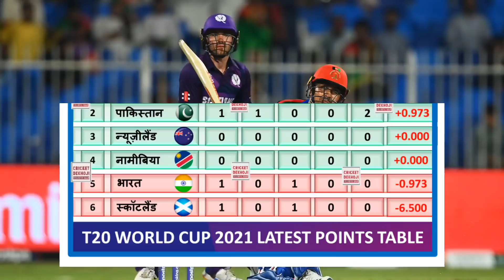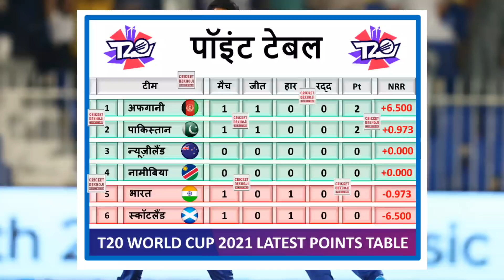AFG के जीत के बाद T20WC के Points Table में बड़ा बदलाव, PAK को लगा तगड़ा झटका, तो वही IND भी हैरान